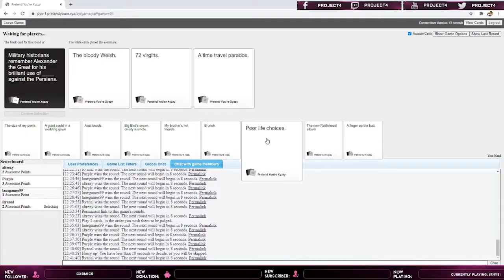Project 4 channel trailer 2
The new channel trailer for Project 4, reworked and rebranded and streaming better than ever.